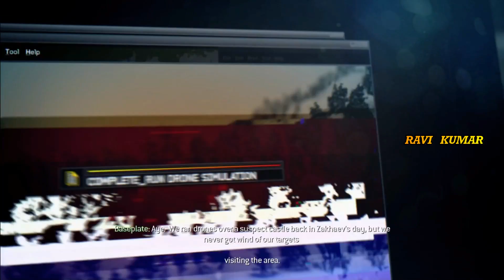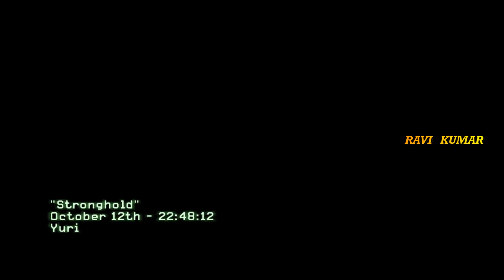Call Of Duty Modern Warfare 3 -- Stronghold Gameplay By RAVI KUMAR